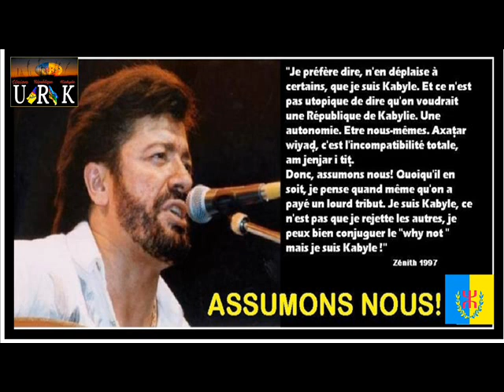Nacer Tigrine: Nous sommes complémentaires avec toutes les forces indépendantistes existantes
Mass Nacer Tigrine était l'invité de Dalil Makhloufi et Ali Belkadi dans l'émission de samedi soir Tamazgha Mebla Tilas afin de parler du nouveau mouvement kabyle URK. Quelques passages de ce membres fondateurs de l'urk.